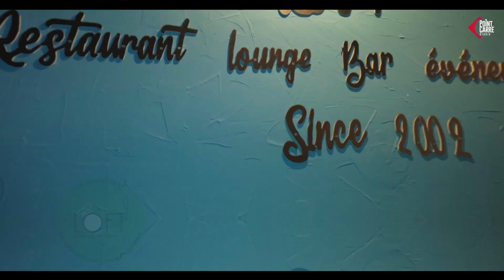L'interview de Vaiavy CHILA sur Point Carré